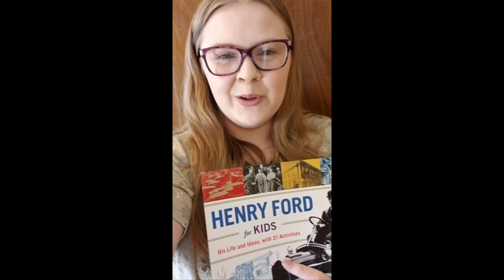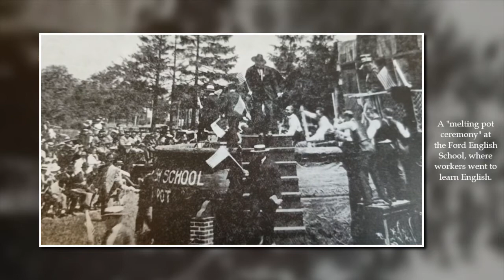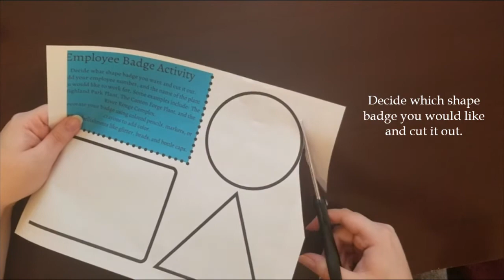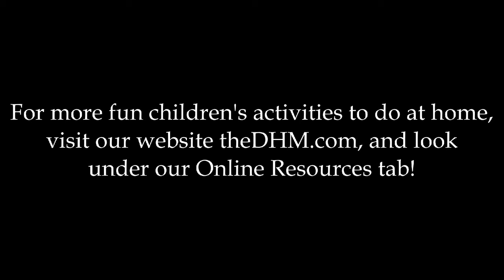Make It Move #3: Children's Activities Inspired by Henry Ford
In this fun video, children can learn about the Ford Motor Company's automotive plants and the people who worked there while creating their very own employee badge! Join us next Tuesday, April 28th, for our last Make It Move video!